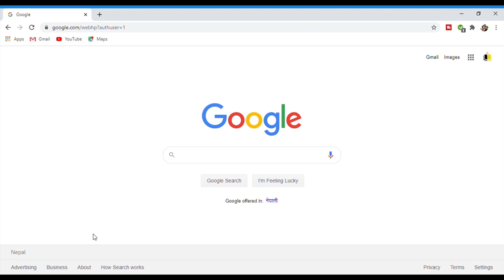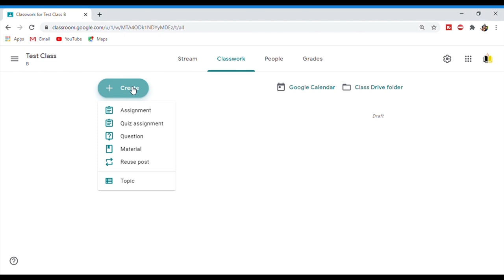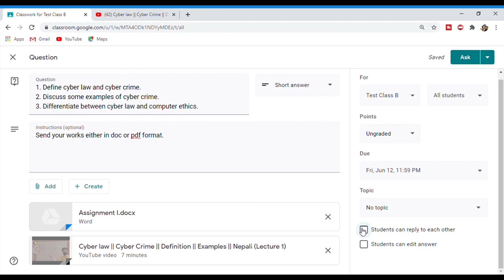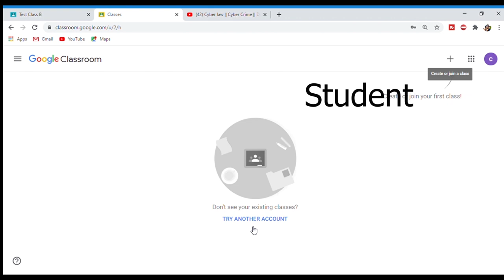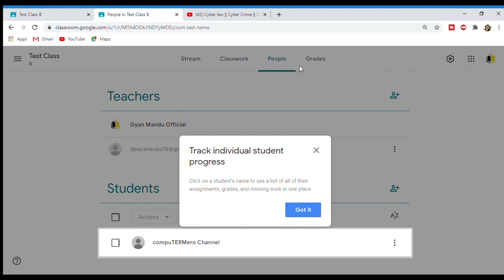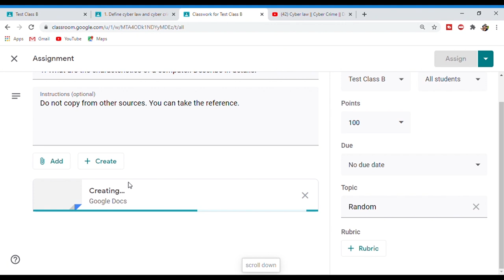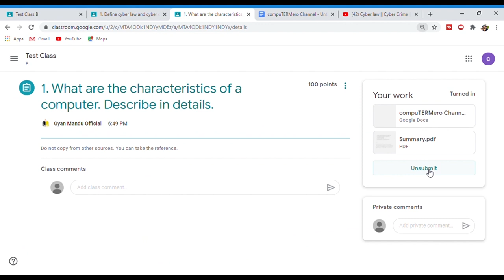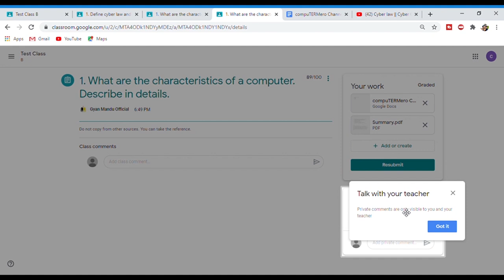How to use Google Classroom? || Easy tutorial for Teachers and Student (Beginners) || Nepali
Here is a simple tutorial for beginners. I have tried my best to use the simple way.
I hope it will be fruitful for all.